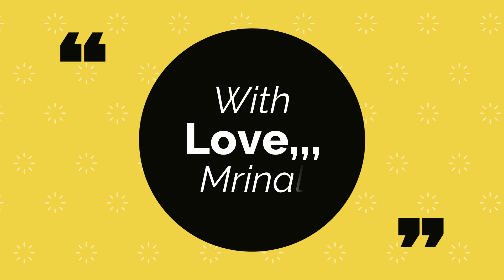Likhe Jo Khat Tujhe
Movie- Kanyadaan(1968)
Original Singer- Mohd. Rafi
Lyrics- Gopaldas Saxena
Rendition by- Mrinal Dey